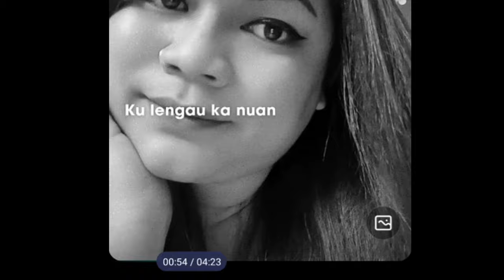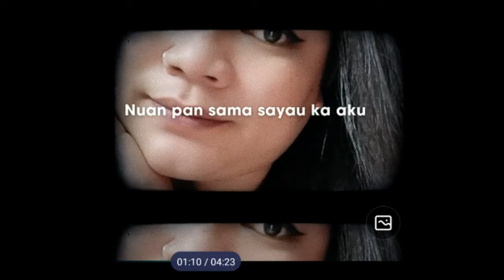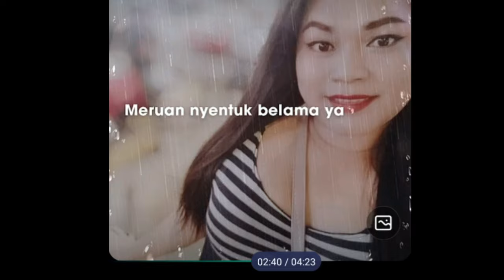Mina Nuan cover